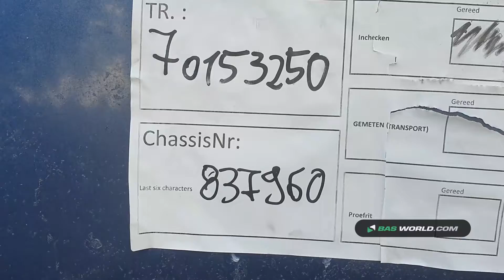70153250 Krone ZZ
Krone ZZ